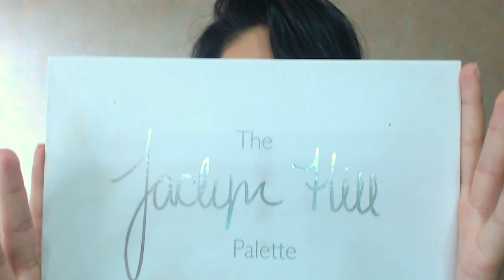Maquillaje de otoño para outfit guindo | Liz Guajardo MUA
Voy a empezar a ponerles en el título con que recomiendo se use cada look, espero les sea de ayuda!

- Productos utilizados - 🤓
Sombras: Morphe brushes Jaclyn Hill x Morphe

Delineador: Bissú plumín delineador

Lips: Diamond Beauty Mystery

- Special thanks - 🙏
Motion Intro: Luisa García Carvajal